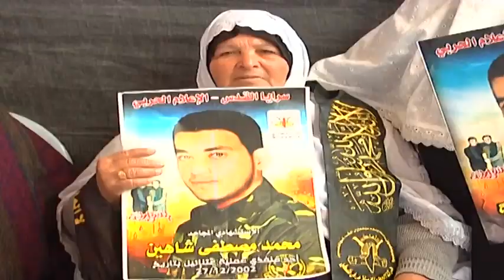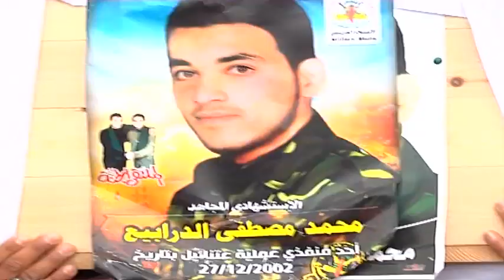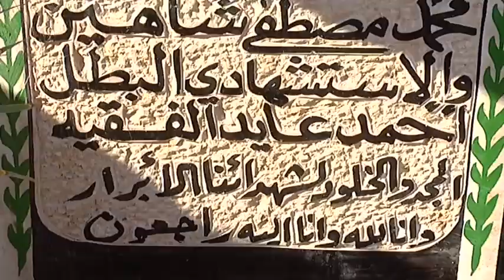الخليل: المئات يشيعون جثمان الشهيد محمد شاهين